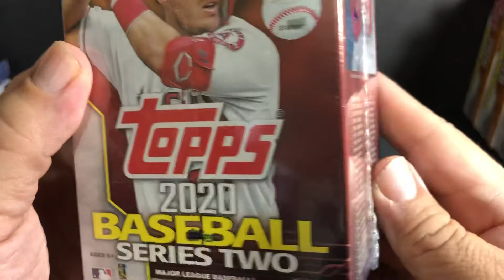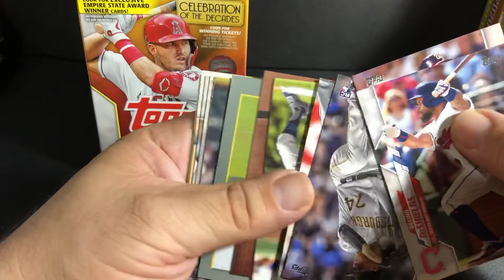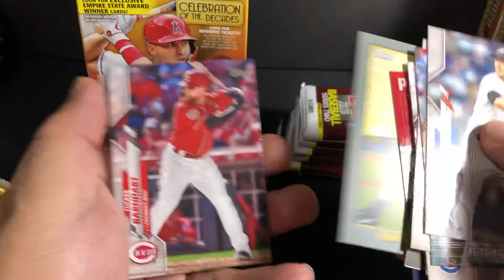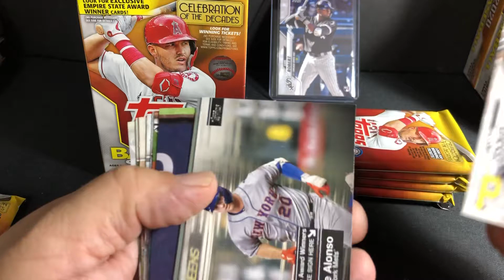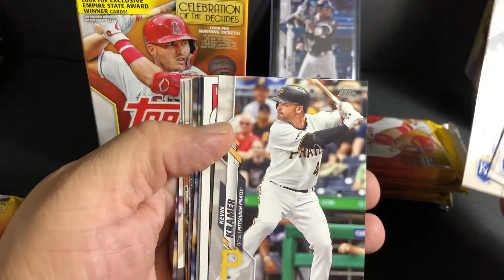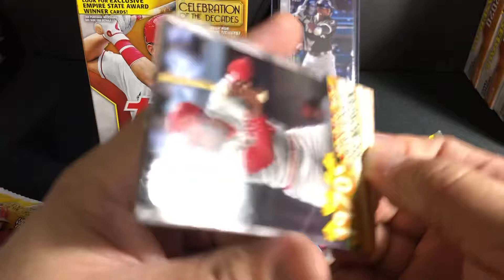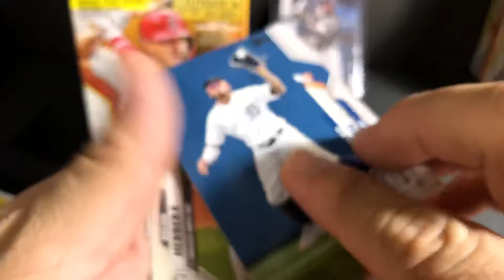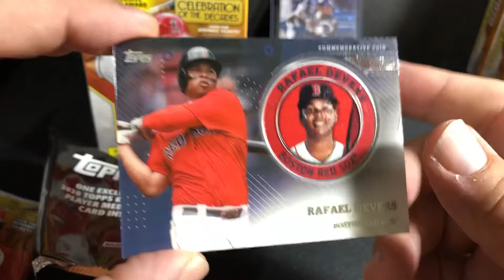2020 Topps Series 2 Target Blaster Box. SP card pulled